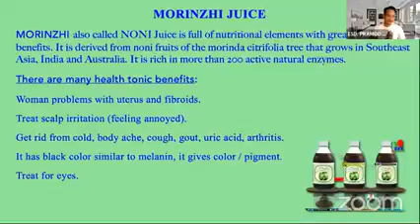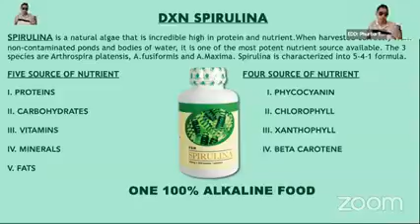happy good morning dxn namastr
happy good morning